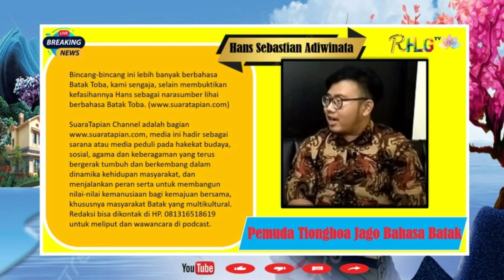Hans Sebastian Adiwinata || Pintar Bahasa Batak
Inilah sosok yang inspiratif, pemuda Tionghoa yang mantap berbahasa Batak, padahal keluarganya tak ada orang Batak. Muda. Pintar. Suka bicara.
Ramah dan suka budaya Batak membuatnya tahu budaya Batak dan torombo marga-marga Batak. Naman lengkapnya Hans Sebastian Adiwinata, 21 tahun.
Walau lahir di Jakarta dia sangat fasih berbahasa Batak Toba.